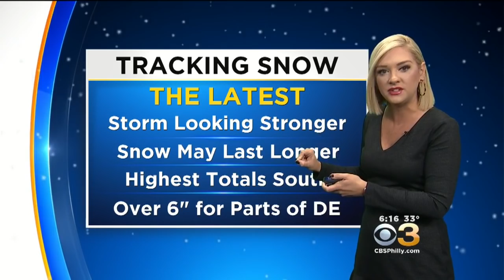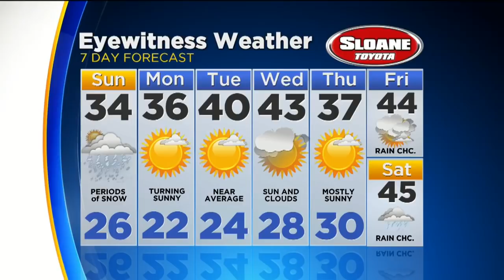Saturday Evening Forecast: First Snow Of 2019 Arrives Tonight